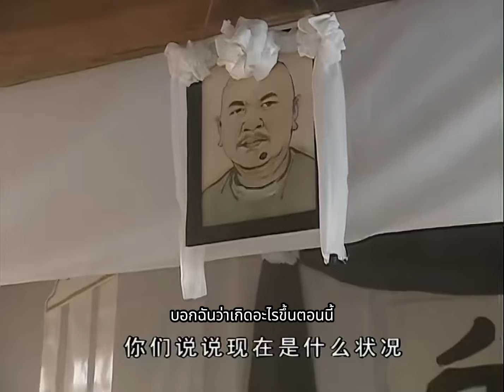เจ้าหญิงที่สิบสาม--ตอนที่ 15 | ความรักในชุดอันแสนหวาน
👉ละครโรแมนติกจีนออกละครจีนสุดมันส์ทุกวัน เพื่อนๆ ที่ชอบหนังและโทรทัศน์จีนห้ามพลาด😎
🎉🎉สมัครสมาชิกช่องแล้วคุณจะไม่พลาดเนื้อหาที่น่าตื่นเต้นทุกวัน🎈